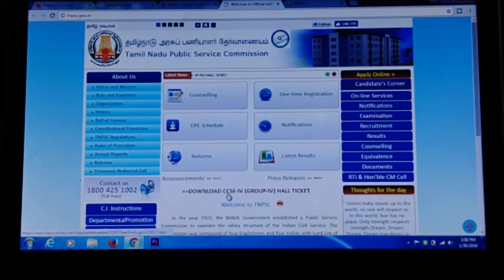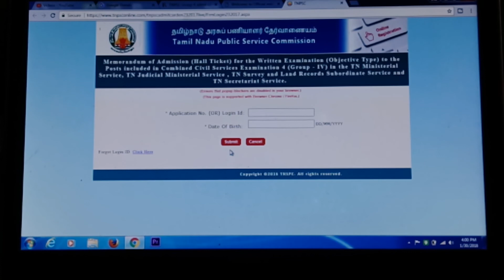டான்ஸ்பா டிக்கெட், கொடூரமான குழு 4 டிக்கெட் candydets டாம்ஸ்பா.Gov.In / குழு இருந்து டிக்கெட் உள்ளன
TNPSC Group 4 admit cards released: Candidates may download hall tickets from
wb address:tnpsc.gov.in or tnpscexams.inடான்ஸ்பா குழு 4 ரெயில்கேட் அட்டையை 18 வயதுக்குட்பட்டவர்களுக்கு அனுப்பி வைப்பார். Tapsa Gov., Tonpaasa, Tonpaasa Group 4, Taipsa Good GROUP1-4/GROUP-2/GROUP-3/GROUP-3